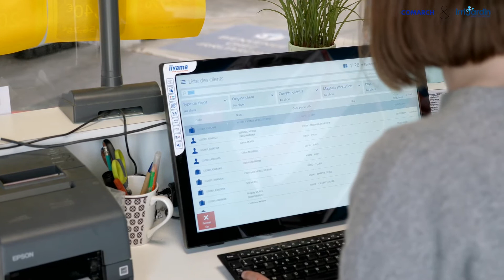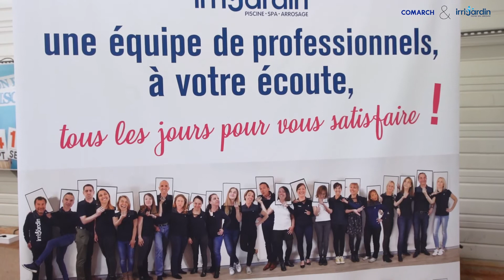Success Story - Irrijardin & Comarch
Spécialisé dans la vente de matériels pour les piscines, spas et arrosage, Irrijardin est aujourd'hui leader sur son marché. Basé sur un modèle mixte intégrant magasins en propre et franchisés, le Groupe compte aujourd'hui plus de 100 magasins.

L'objectif premier du projet était de mettre l'expérience client, tant online que offline, au cœur de la stratégie d'entreprise. Un projet de commerce unifié avec comme élément central le système d'encaissement.

Dans cette vidéo, Nicolas De Taeye, directeur de la transformation digitale et des SI, Yves Allibert, président d'Irrijardin & Raphaël Destremau Franchisé Irrijardin, nous font part de leur vision du projet et de la collaboration Comarch - Irrijardin.